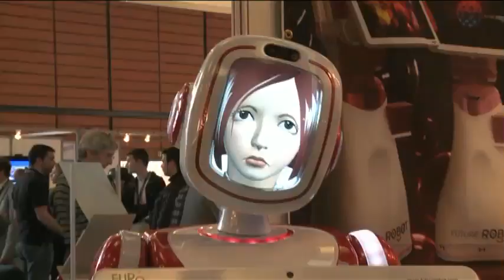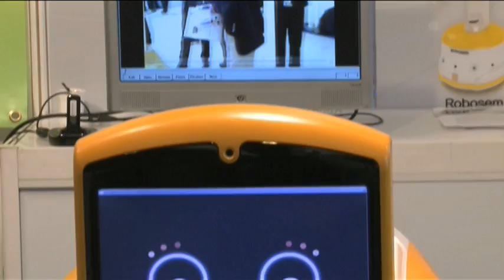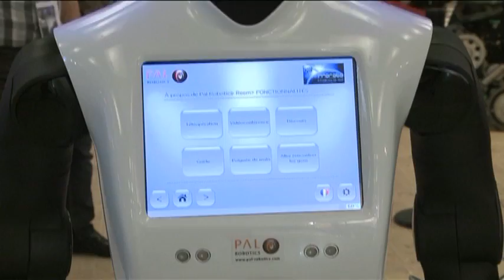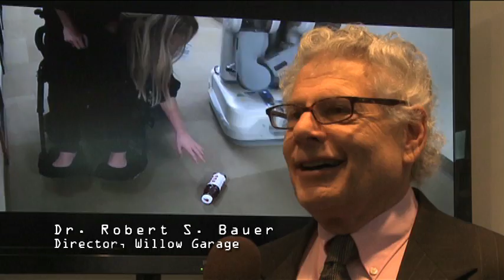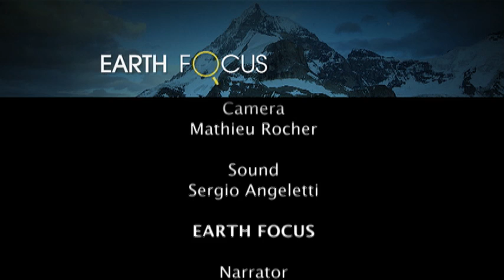Robots: The Next Generation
They can dance, check your heart rate, vacuum your room, make dinner, or wash the dishes -- all without complaining, or asking for a raise. A new generation of robots not only looks human, but is taking on human tasks. Constantino De Miguel reports from Europe's largest robotics expedition in Lyon, France, where it's clear that it's only a matter of time before robots populate our homes, schools, hospitals, and cities. Earth Focus reports.